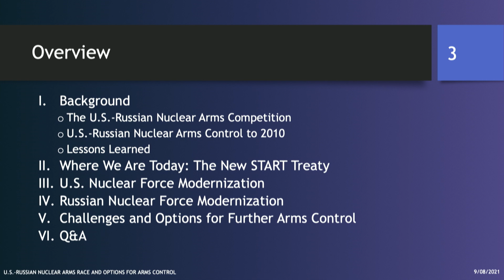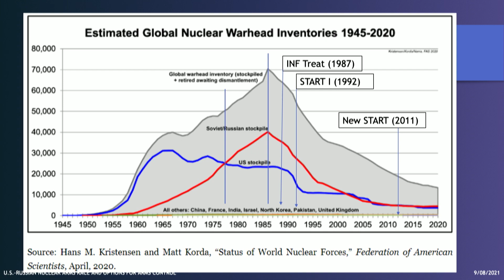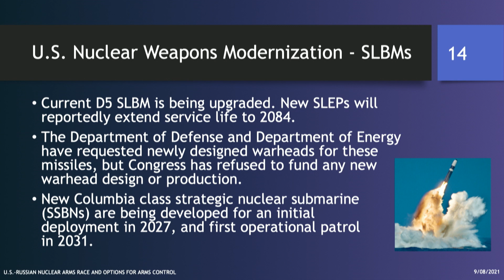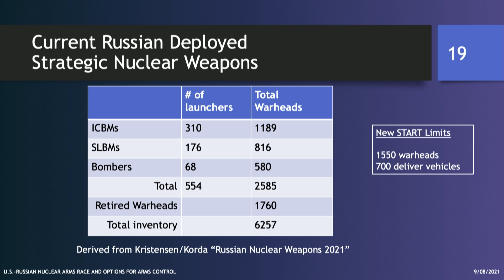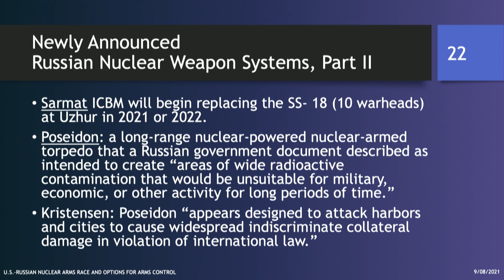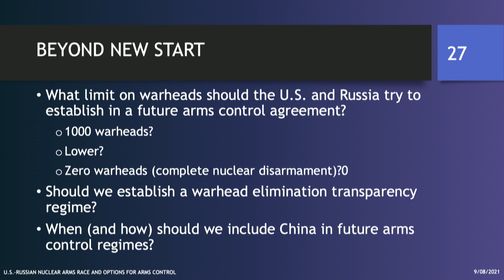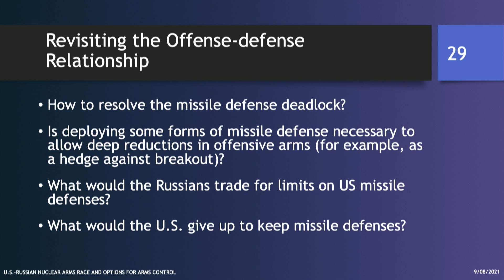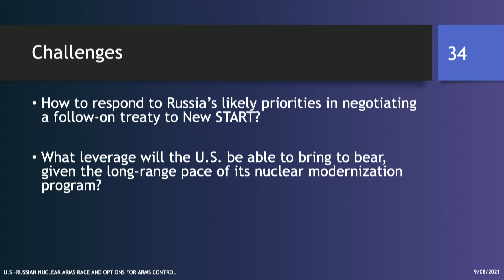Kerry Kartchner: The Emerging US-Russian Nuclear Arms Race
This presentation will survey current developments in US and Russian nuclear weapons, summarize key lessons learned from the US-Russian nuclear arms control experience, explain contrasts in US and Russian nuclear arms control agendas, and address contemporary challenges faced by the Biden administration in negotiating new nuclear arms control treaties with Russia.

Dr. Kerry M. Kartchner is a retired US Department of State employee with a career of service in arms control and nuclear nonproliferation assignments. He has published two edited volumes on strategic culture and two volumes on the ethics of war and peace.